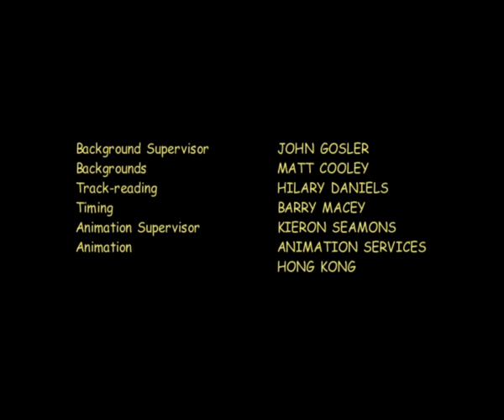Phantom Feast - Little Ghosts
Little Ghosts - Episode 12
Phantom Feast

George is so hungry that he dreams about pink, fluffy marshmallows. He decides, along with Henry, Lucy and Edward, that it’s time for something tasty to eat. They each set about making a surprise dish, but when it comes to sampling their efforts, the Little Ghosts end up even hungrier than when they started.  Luckily one of their French Chef ancestors is on hand to make George’s dreams come true – quite literally!